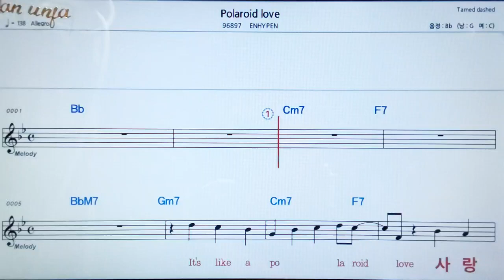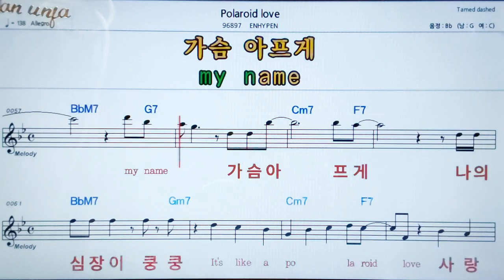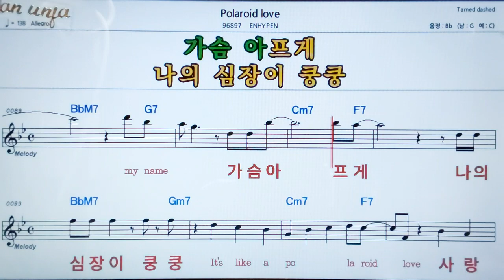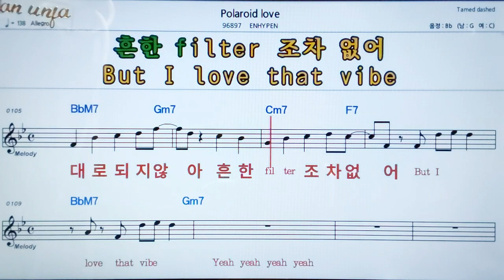Polaroid love/ENHTPWN👍악보, 노래,기타 코드,가사,Karaoke*카라오케 반주